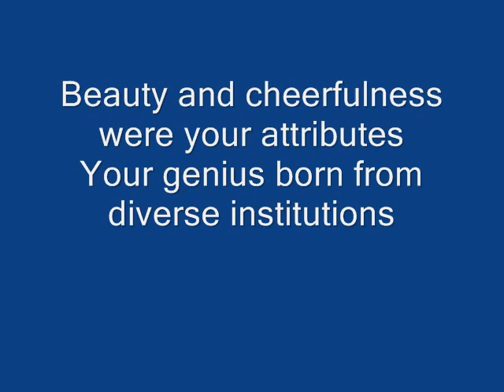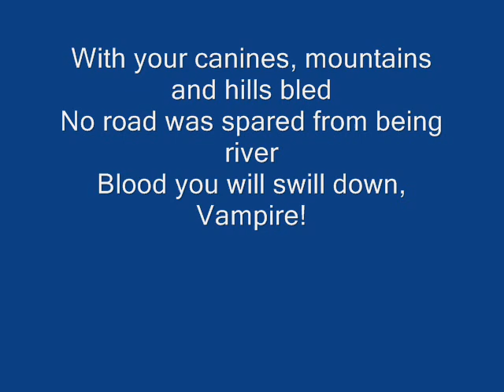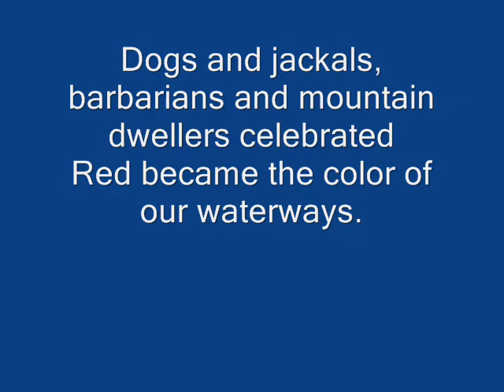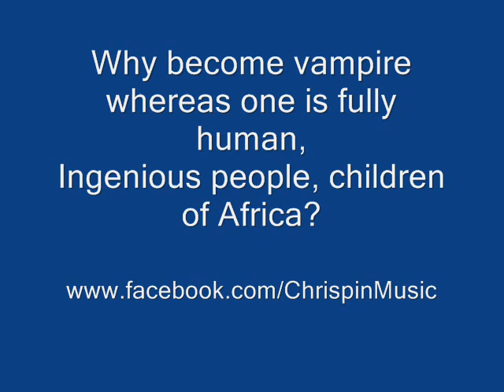Chrispin NGABIRAMA - Le Vampire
Facebook.com/chrispinmusic